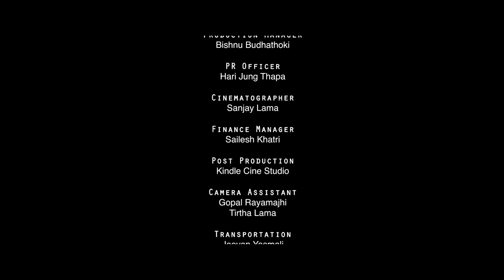The Cartoonz Crew's New Song Jata Jata Pirati Ko Bato Ft Paul Shah